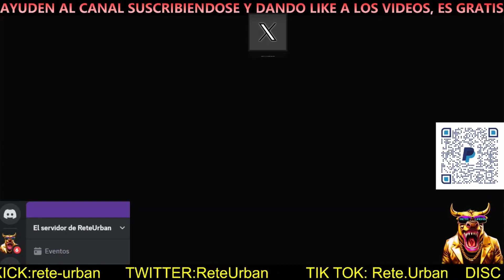🐖🐗🐓UBICACION DIARIA DE LAS 3 FOTOGRAFIAS DE LOS ANIMALES🐖🐗🐓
1000$ ONE SECOND AFTER PACHT 1.50

50 OUTFITS MODDED FEMALE MALE GTA 5 ONLINE, CONJUNTO MODEADO MASCARA KRAMPUS GTA 5 ONLINE 1.50 MERRY CHRISTMAS OUTFITS FEMALE/MALE GTA 5